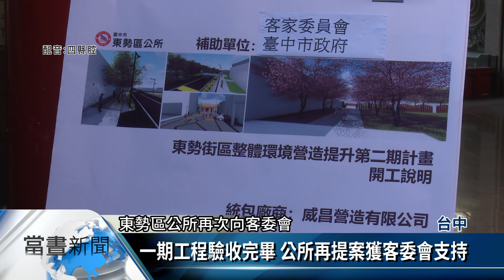東勢環境營造二期開工 楊長鎮率眾人祈福【客家新聞20201219】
台中市東勢區公所，為了打造客家亮點，辦理東勢街區整體環境營造提升計畫，第一期工程已經完成，獲得鄉親們的肯定，第二期工程18日舉行開工祈福儀式，客委會主委楊長鎮則期許，藉由環境營造提升計畫，能帶動客家母語及文化整體發展。